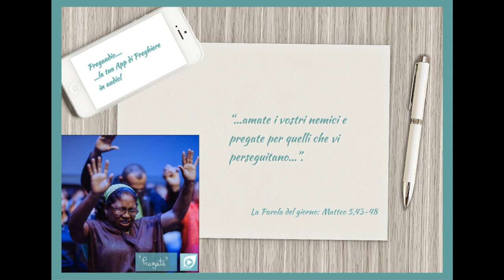Vangelo del 20 Giugno 2023: Matteo 5,43-48 con il commento di don Franco Mastrolonardo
In quel tempo, Gesù disse ai suoi discepoli:
«Avete inteso che fu detto: "Amerai il tuo prossimo" e odierai il tuo nemico. Ma io vi dico: amate i vostri nemici e pregate per quelli che vi perseguitano, affinché siate figli del Padre vostro che è nei cieli; egli fa sorgere il suo sole sui cattivi e sui buoni, e fa piovere sui giusti e sugli ingiusti.
Infatti, se amate quelli che vi amano, quale ricompensa ne avete? Non fanno così anche i pubblicani? E se date il saluto soltanto ai vostri fratelli, che cosa fate di straordinario? Non fanno così anche i pagani?
Voi, dunque, siate perfetti come è perfetto il Padre vostro celeste»